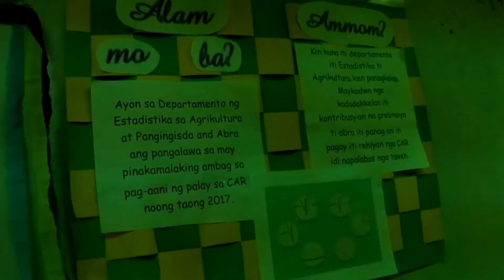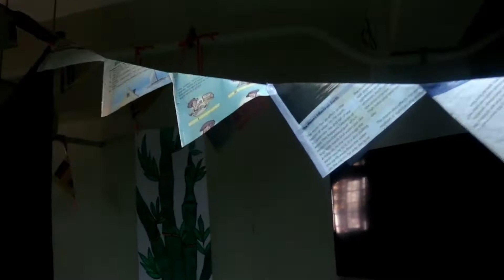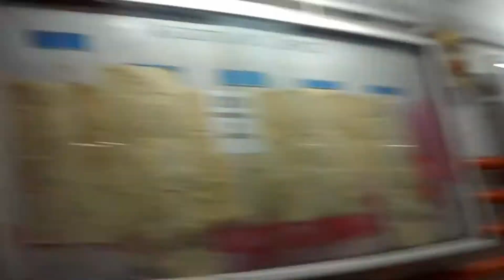BUWAN NG WIKA//SEND PAYONG// VNL # 5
Naging Successful kaya yung program namin?
Hi guys!